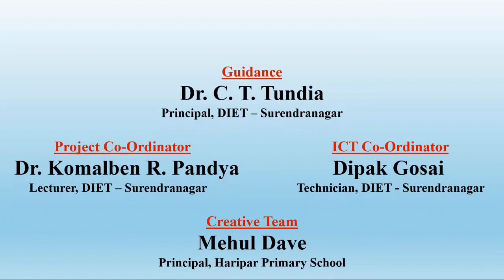16 SWATIBEN PATEL